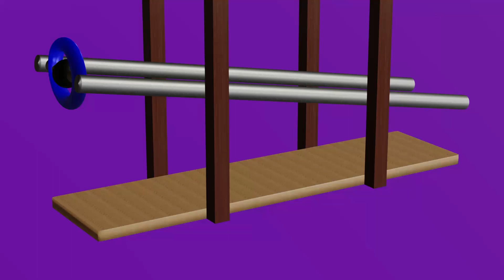Learn colors with ball slider | Learn with Baby Kids Educational Toys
Learn color names with us.

Different color are placed on stand and comes down from slides while hitting rings and rings rotates. Teaching kids names of different colors with the help of colorful footballs.
This video contain basic shapes for kids including square, rectangle, triangle, pentagon and circle.
Learn name of fruits for kids. watermelon, apple, banana, strawberry, pear, peach, orange, mango, kiwi
fruits are placed on tables. Train comes from far away. Train stop in front of table. Fruit flies on to train. Train moves to next table and so on.
Different color Football balls strike the goal to teach different ball colors to kids.
Mousey playing penalty shootout to kick football into the net.